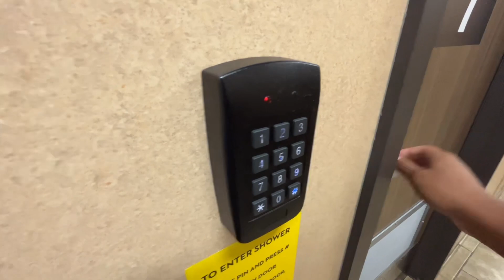Trucking Vlog | I did 4 Loads In 1 Day & struggled TERRIBLY| AreWeTruckinOrNot Ep. 3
Hello Lovelies! ❤️
In Todays Video :
I did 4 loads in 1 day. It was so hot. I thought I was going to have a heat stroke. It was so terrible. Never again will I do this EVER.
This Channel Is Dedicated for accountability as well as to inspire others!
Social media ↙️
THANK YOU SO MUCH FOR RUNNING THIS MARATHON WITH ME❤️
I
Johnny’s YouTube